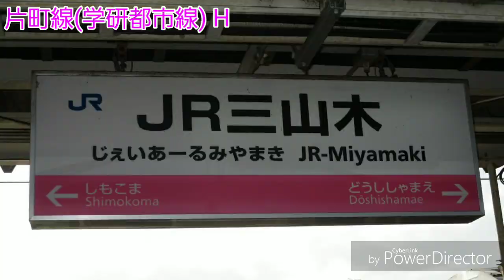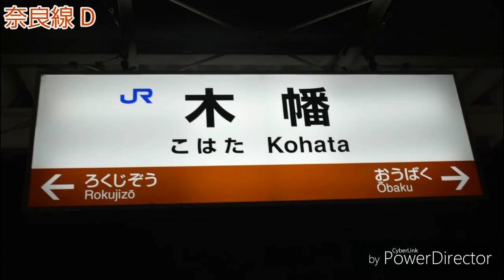重音テトがSecond Heavenでアーバンネットワークの駅名を歌う。駅名標合成版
原作 RAKUnorth様の作品です。
衣摺加美北駅開業前に創作しました。
ナンバリングつけたらまたリメイクします。
駅名標 JR東西線 尼崎～新福島 大阪天満宮
奈良線 城陽 稲荷 京都以外の全駅名標
大和路線 天王寺 加美～木津間
→46大和新庄様から
片町線 松井山手 大住 JR三山木 木津
奈良線 京都
嵯峨野線 京都
大和路線 新今宮 加茂 関西本線 柘植
ゆめ咲線 全駅名標
→まつ様から
それ以外は
車両はまつ様 46大和新庄様 Wikipediaからです。